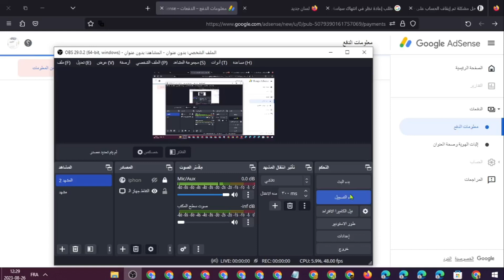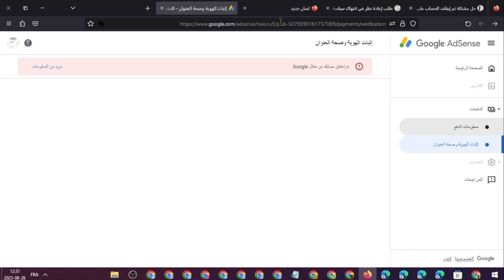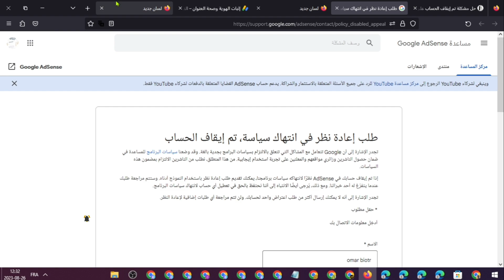استرجاع حساب جوجل ادسنس المعطل | حل مشكلة تم ايقاف حساب AdSense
حساب جوجل ادسنس المعطل
استرجاع حساب جوجل ادسنس مغلق
طريقة استرجاع حساب الادسنس المغلق او المعطل | حل مشكلة تم ايقاف حساب AdSense
رابط طلب اعادة النظر في ايقاف الحساب
طريقة تقديم التماس بسبب النقرات الغير صالحة .
طريقة التواصل مع جوجل ادسنس لاسترجاع حسابات الادسنس التى ت اغلاقها .
طريقة استرجاع حساب الادسنس الذى تم اغلاقة .
نموذج التواصل مع ادسنس بسبب النقرات الغير صالحة .
حل مشكلة تم ايقاف حساب adsense المتربط بقناتك بسبب نقرات غير صالحة
/تم ايقاف الحساب / إغلاق الحساب أدسنس
طريقة التواصل مع ادسنس | استرجاع حساب ادسنس بعد اغلاقة بسبب النقرات الغير شرعية
طريقة خرافية لإعادة فتح حساب ادسنس بعد إقفاله بسبب المخالفات
حل مشكلة تم إيقاف الحساب على جوجل أدسنس طريقة حل وجود بعض انتهاكات للسياسة وقناتى لا تربط بادسنس
حل مشكلة تم اغلاق الحساب فى جوجل ادسنس 2021
تم إيقاف حسابي AdSense بسبب الزيارات غير الصالحة واشنو درت؟! تجنبو أشياء لي خرجت عليا؟
ملئ استمارة اعادة تفعيل حساب الادسنس المتوقف/موقع بوفر الاجابات على الاسئلة في طلب الاستعطاف
طريقة استرجاع حساب جوجل أدسنس بعد اغلاقه بسبب الزيارات الغير الشرعية | GOOGLE ADSENSE